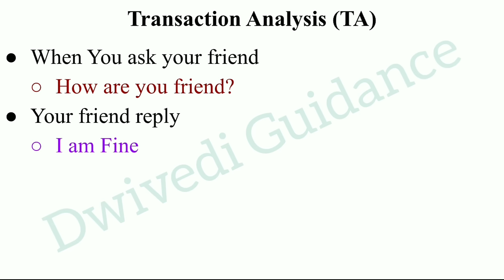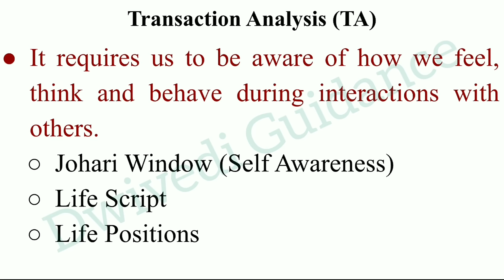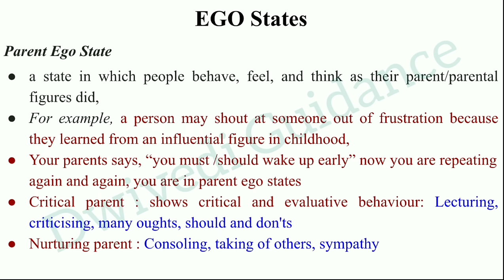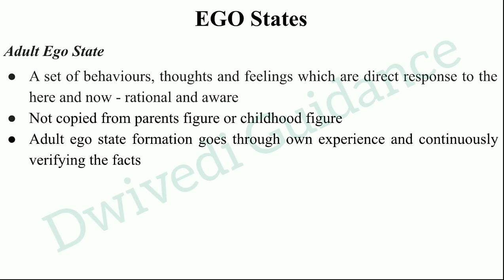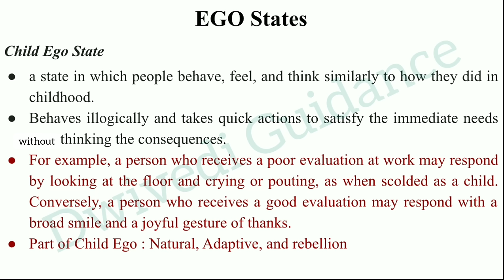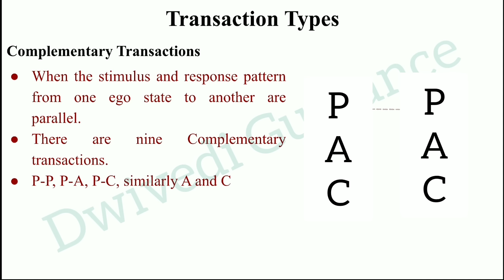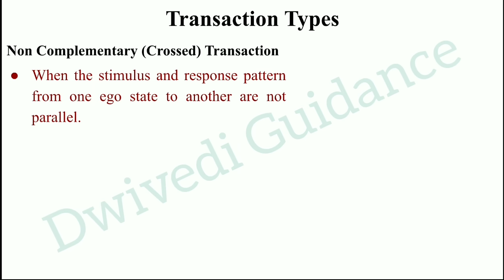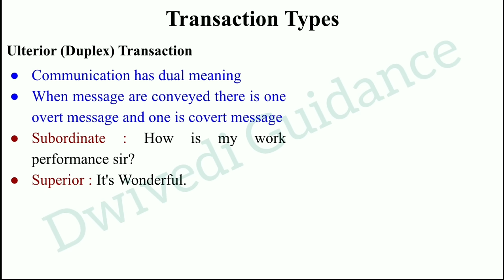Transactional Analysis, Ego States, type of transactions, Parent, Adult, Child, Ulterior, OB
transactional Behaviour,
ego states,
type of transactions,
parent ego States,
adult ego States,
child ego states,
complementary transactions,
non complementary transactions,
Crossed transactions,
ulterior transactions,
meaning of transactions,